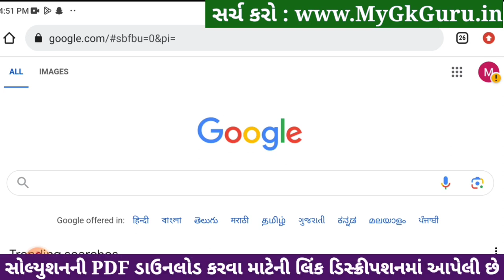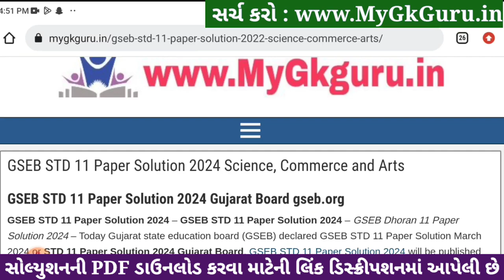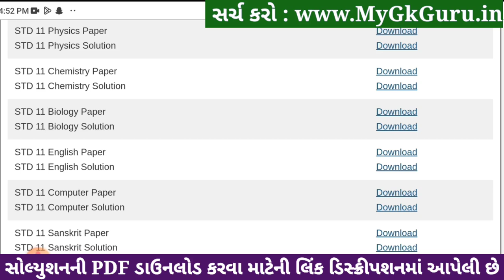Std 11 physics paper solution 2024 80 marks, physics paper solution 2024 std 11, Varshik pariksha